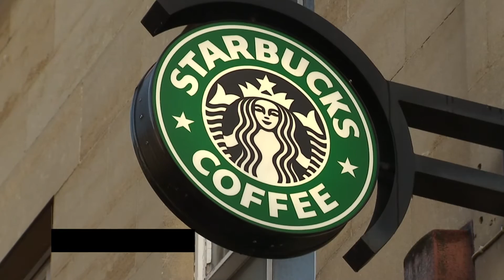Serena Williams Finally Reveals Her Real Engagement Ring and More News | Marie Claire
Serena finally reveals her *real* engagement ring, Starbuck’s new breakfast item is incredibly fancy, who’s starring in the new Lifetime movie about Flint? Cher! And the Internet is pretty sure that Ben Affleck has a new girlfriend. Get all the details at MarieClaire.com!